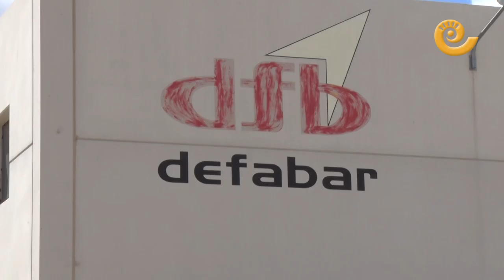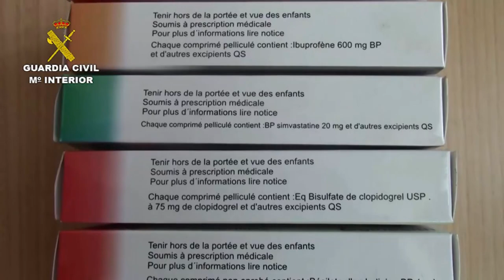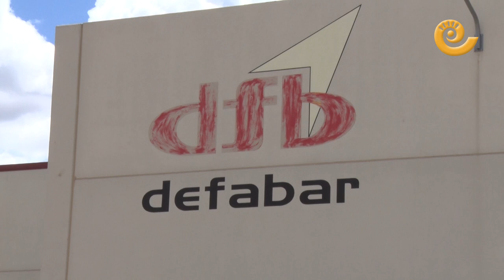¿Cómo trabajaba la red de fármacos ILEGALES en Alcorisa?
La realidad de un proyecto pionero, con potencial y ambicioso se tradujo para Defabar poco después de 2010 en problemas y pérdidas millonarias. Éstas desembocaron en impagos, irregularidades, impulso de proyectos fallidos paralelamente y el fraude por el que el administrador de la empresa está acusado de varios delitos. En este vídeo descubriremos cómo trabajaban para la distribución de estos fármacos ilegales.